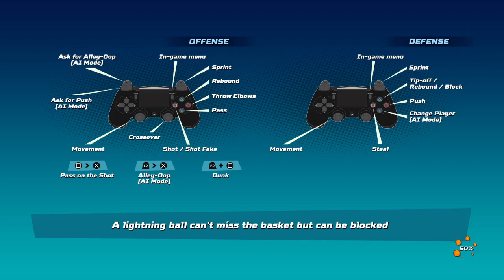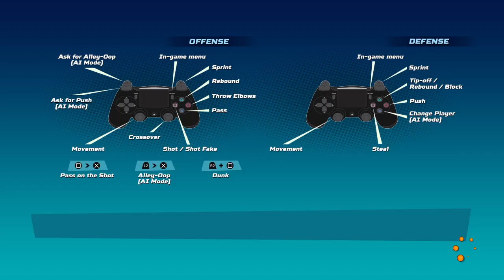Click share to upload video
NBA Playgrounds